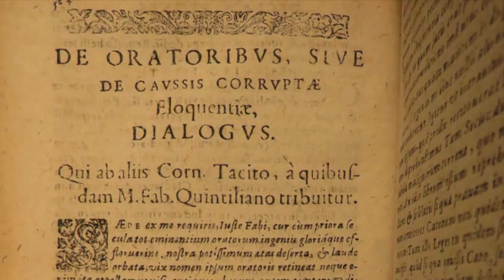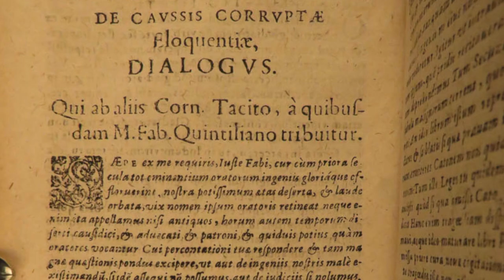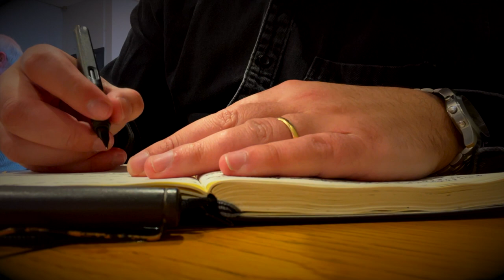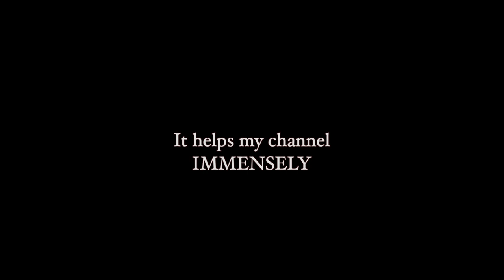HOW JOURNALING SAVED OUR CIVILISATION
How to keep a journal?

Raphael Santi's masterpiece 'The School of Athens' hides a mystical figure who can tell us the true purpose of journaling. This mystical and hidden figures is the one who preserved our civilisation and culture from  destruction and oblivion.

This video will be helpful for those who just start keeping a journal.

0:00 Journaling & Civilisation
0:43 The School of Athens. How many do you know?
1:53 The Mystical figure. Who is she?
2:37 Journaling as Preservation from Destruction
3:22 Manuscript hunters
4:36 Journal to save our culture